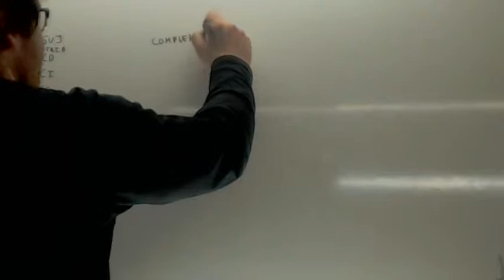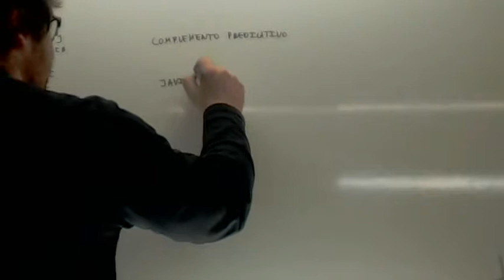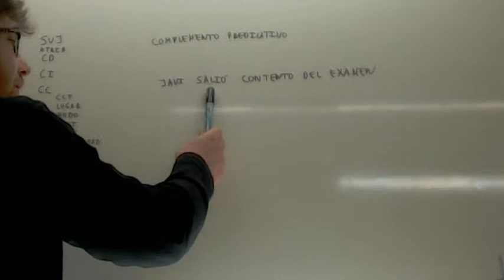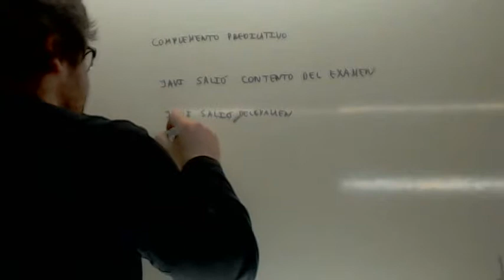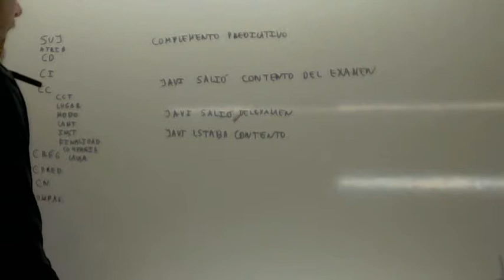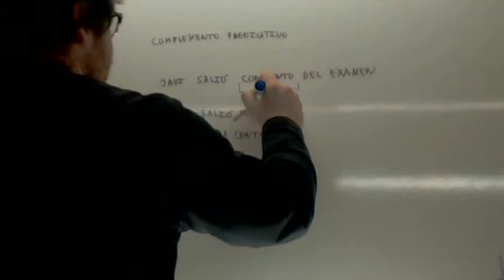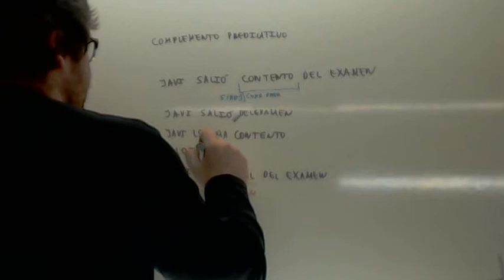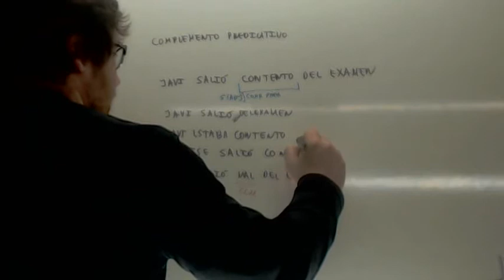Complemento predicativo 02 Usero